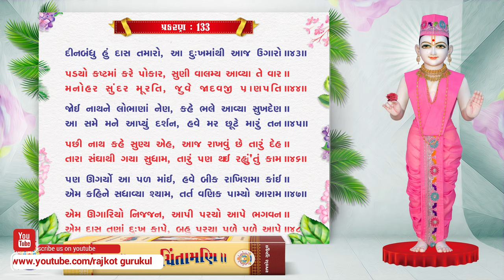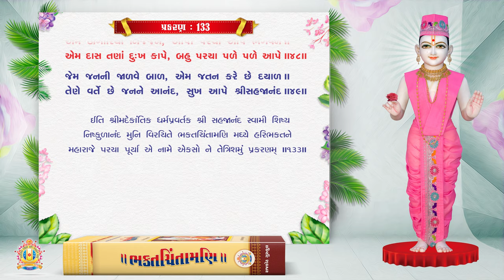Bhaktachintamani || Prakaran 133 || માણાવદરના ઉદ્ધવજી તથા જાદવજીને દીધેલા પરચા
Prakaran 133
માણાવદરના ઉદ્ધવજી તથા જાદવજીને દીધેલા પરચા.

Blessing : HDH Gurudev Shastriji Maharaj Shree Dharmajivandasji Swami
Inspire : HDH Guruvarya Mahant Swami Shri Devkrushnadasji Swami

Singer : Hasmukh Patadiya
Lyrics : Sadguru Shree Nishkulanand Swami
Music Composer : Hasmukh Patadiya

The importance of scripture depends mainly on four topics. First is the subject interpreted in as the entire aim of the scripture depends on its main theme. Secondly the firm faith of the author towards the aim which inspired him to write it. In spite of pure aim and staunch faith; crystal clear knowledge of the subject is essential as a third step. The last significant point is the language which fulfills the purpose of genuine subject, interpretation with devotion and presentation of knowledge. Simple, interesting, motivating, meaningful and prefect. Aesthetic language can only serve the purpose. The scripture with proper blend of all four aspects stands for the greatest value.

In the case of Bhaktachintamani, aim is quite and pious which transforms the mind of devotees in the divine form of pragat parabrahm, Bhagavan Shri Swaminarayan with utmost devotion. Firm faith of vairagyamurti Sadguru Shri Nishkulanand swami towards this high aim is the prominent fact of the Sampraday, which is obvious from his forsaking and devotional life-style and great poems as well as scriptures written by him. Thirdly; for information of content Sadguru shri Nishkulanand swami has observed and enjoyed the divine deeds of Bhagavan Shri Swaminarayan; as a staunch follower. What is more about the authentication of information with him ! The language of swamiji is matured enough yet simple, substantial, poetic, genuine, distinct and highly devotional. His devotion, graciousness and greatness can be experienced in each verse of Bhaktachintamani. His excellent descriptive power of elaborated and elevated language can be enjoyed by the readers.

The marvellous, supernatural and divine deeds (Charitras) of Bhagavan Shri Swaminarayan are narrated in this scripture. These delightful Charitras - the devine deeds- can fulfill the desires of any one who remembers them. So the name Bhakta-chintamani is consistent with the matter. The author Sadguru shri Nishkulanad swami himself writes:

Chhe Bhakta Chintāmaņi nām re,
Je je chintave te thāy kām re;
Hete gāy sune à granth re,
Teno prabhu pure manorath re.

(As it fulfils all desires of devotes the name of this scripture is Bhaktchintamani. Bhagavan fulfils one's wish who sings or listens this scripture with love and devotion.)

Exposing the glory of this scripture Swami says:
Bhaktachintāmaņi granth kahyo, satasangi ne sukharup; Temā charitra pragat nā, Ati param pāvan anup. Bijā granth to bahu ja chhe, Sanskrut Prākut soi: Jemā charitra Mahārāj nā, vali varnavyā vāramvār; Van sambhārye sambhāre, Hari murti haiyā mozār.

(This Bhakta Chintamani scripture is beneficial and blissful for devotees. It consists the divine, pious and outstanding deeds of pragat Bhagavan Shri Swaminarayan. There are many other scriptures in Sanskrit and local languages. But for the followers of pragat Bhagavan this is an unparalleled, in which charitras of Bhagavan Shri Swaminarayan are described; by means of which one can remember Murti of Shriji Maharaj in his heart easily.)

To nurture the Sampraday, Swami indicates:
Rām upāsi ne Rām-charitra re, suņi mane sahuthi pavitra re; Krushna uapāsi ne Krushna lilā re, mane mud suņe thai bhelä re; Tem Sahajānandi jan jeh re, suņi ānand pāmashe eh re.